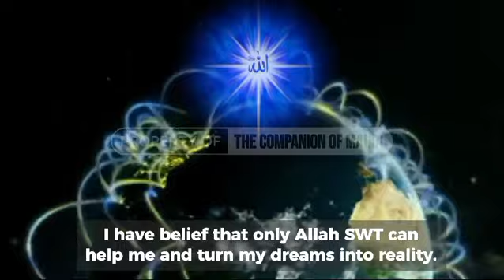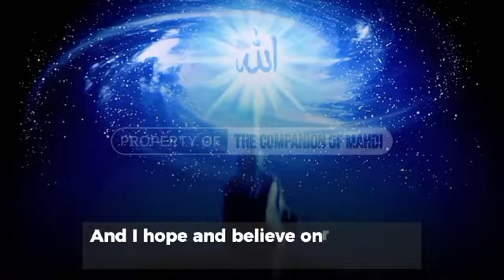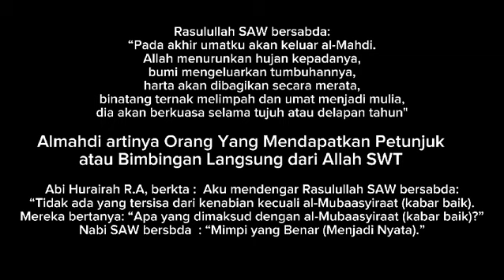Who is Muhammad Qasim❓ This is the answer